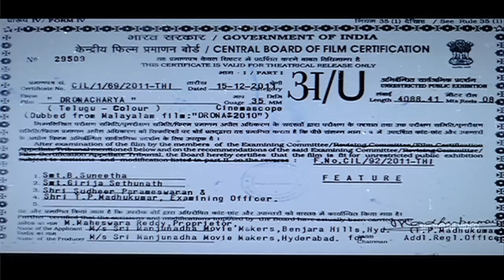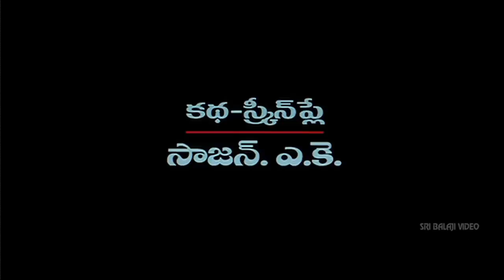Dronacharya Telugu Full Movie Part 1/2 | Mammootty, Navya Nair | Sri Balaji Video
Watch & Enjoy Dronacharya Telugu Full Movie (720p) Starring Mammootty, Navya Nair, Kanika, Devan, Thilakan, Vijaykumar, Manoj K. Jayan, Suraj Venjaramoodu, Director Shaji Kailas, Music Composed by Deepak Dev.

Kunjunni (Mammootty), in an inebriated condition arrives on a rainy night to purchase Nellur Mana, which is believed to be haunted by the ghost of Savithri (Dhanya Mary Varghese). Being crazy about old houses and palaces, Kunjunni, who is in to realty business was lured into this deal by Gireeshan (Manoj K. Jayan), the son of Guptan Namboothiri (Thilakan), a feudal land lord. In a fight with Kunjunni, his younger son had fell from the terrace and had got paralyzed below the hips. Now Guptan Namboothiri wants to avenge for it. Upon reaching the old house, Kunjunni is attacked by the goons of Gireeshan, but he escapes miraculously. An atheist, Kunjunni leads a carefree life away from the traditions of his family and is inlove with Thulasimani (Kanika), the daughter of Pisharody, the old friend of his late father, who was also a famous tantrik. In spite of all the blocks that comes on his way, Kunjunni reaches back to own the house. Gireeshan leads him inside and he feels the presence of some supernatural powers inside. While stepping into the pond, he feels trapped inside and as if someone was pulling him down. The dead body of Kunjunni was found at the nearby river on next day. Pattazhi Madhavan Nambooothiri (Mammootty), his brother, who is also a strong tantrik and Samskrit professor decides to probe the reasons that caused his brother's death. Madhavan Namboothiri suspects Gireeshan's role in it. Madhavan is married to Mithra (Navya Nair), the daughter of Guptan Namboothiri against his wishes. It was Kunjunni who helped Madhavan and Mithra get married despite the enmity between the two families. Upon learning about his brother's death, Madhavan goes to Nellur mana and along with his three disciples starts residing there. It is also revealed that Madhavan's father also had died by drowning in the pond long back, while was here to perform a vasthu puja. Madhavan and his disciples come across several supernatural experiences inside the house. Madhavan finds several vastu doshas existing in the house that had caused a series of accidents including fire tragedies that had killed several members long back. A secret passage exists from the pond to the river that carries anyone who steps into the pond to the river. He also explains, that it was not any supernatural element that had killed his disciple, but was Jayan and Vishahari, who were in the house to hunt down Madhavan. The next night, Madhavan is getting prepared for the final puja to clear up the whole mess, when Gireeshan arrives in the garbs of Savitri. It is revealed that Gireeshan is suffering from multiple personality disorder and it is him, whom many people mistook to the ghost of Savitri. Madhavan physically overcomes Gireeshan and defeats him, thereby putting an end to the mystery of the ghost. He thus moves back from Nellur Mana, handing the key to Thulasimani.